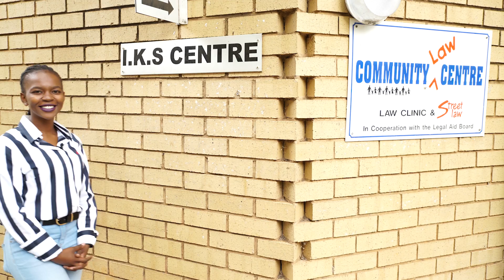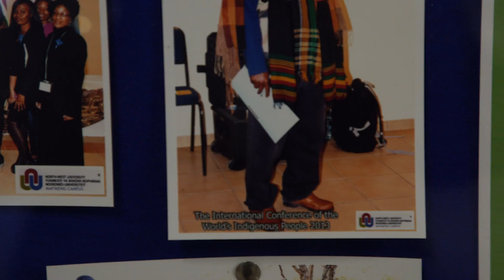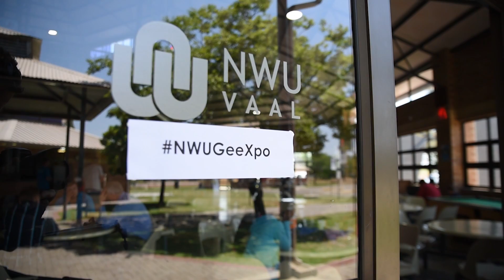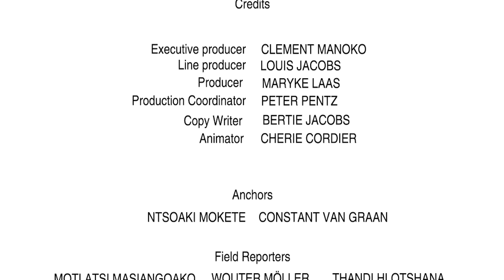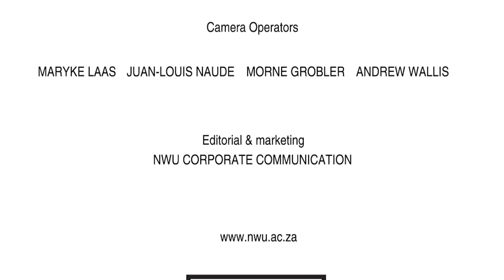BUAtv: Episode 4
Welcome to the last episode for 2017 of BUAtv, the NWU's exciting communication channel.

In this episode you can take a closer
look at:
- the Indigenous Knowledge Systems Centre on the campus in Mahikeng; 1:00
- GeeXpo, the IT, maths and stats expo that recently took place on the campus in Vanderbijlpark; 4:04
- and a conversation with Prof Refilwe Phaswana-Mafuya, the new deputy vice-chancellor for research and innovation. 7:51

Welkom by die laaste episode vir 2017 van BUAtv, die NWU se opwindende kommunikasiekanaal.

In hierdie episode kan jy die volgende van nader bekyk:
- die Sentrum vir Inheemse Kennisstelsels op die kampus in Mahikeng; 1:00
- GeeXpo, die IT-, wiskunde- en statistiek-ekspo wat onlangs op die kampus in Vanderbijlpark plaasgevind het; 4:04
- en 'n gesprek met prof Refilwe Phaswana-Mafuya, die nuwe adjunk-visekanselier vir navorsing en innovasie. 7:51